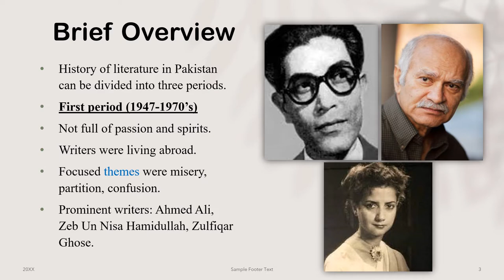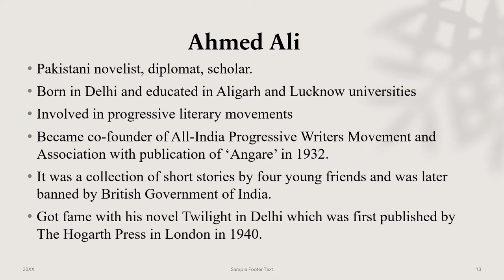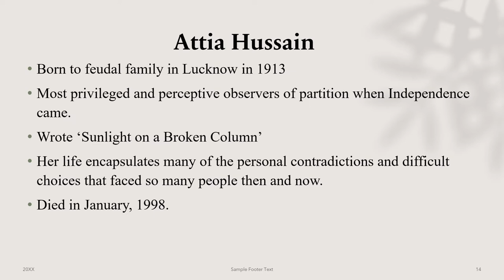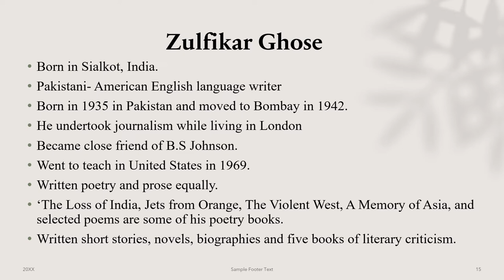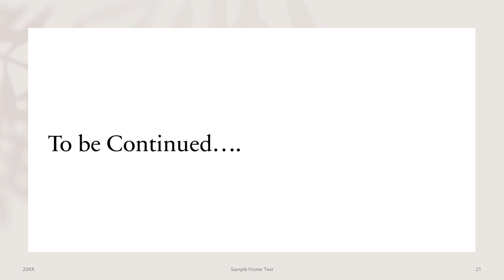Pakistani Literature (Part 1) | knowledgeforall